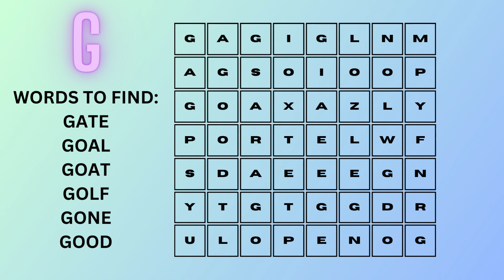(Words Starting with G) Working with Letters of the Alphabet WORD SEARCH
SKYES WORKSHOP
Skye's Workshop on Teachers Pay Teachers
Selling:
Activities
Bundles
Flip Books
Games
Puzzles
Task Cards
Tests
Worksheets
AND MORE!